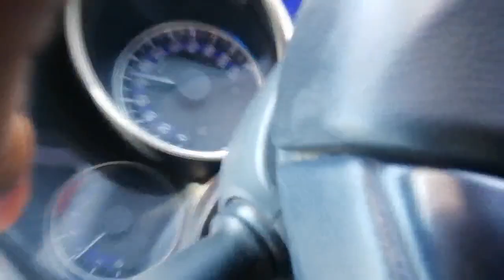# Going to Chandigarh Vlog 🚗 // Shimla (prt-1)